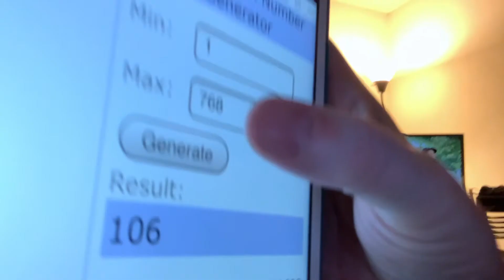College Road Trip - day 142 - Disney+ Every Day Challenge